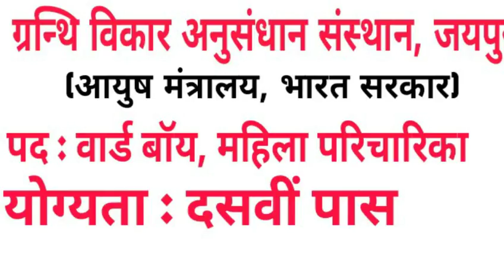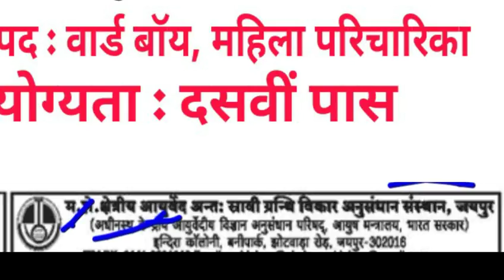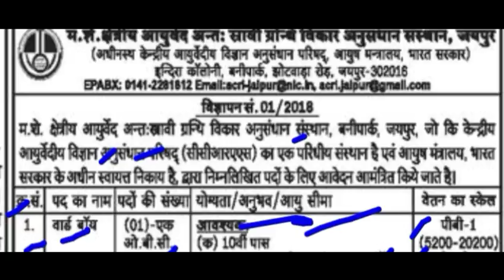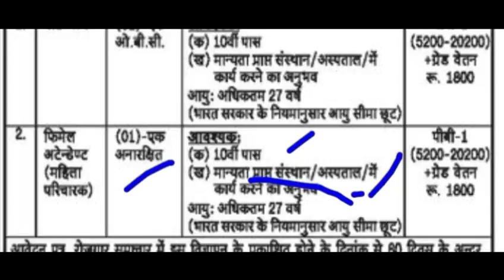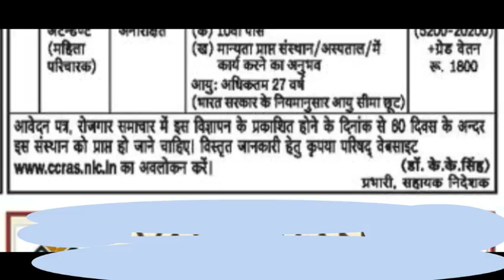10 th pass job,वार्ड बॉय की भर्ती, स्वास्थ्य विभाग में, महिला पुरूष भाग ले सकते है।